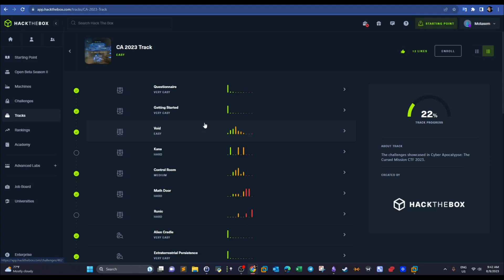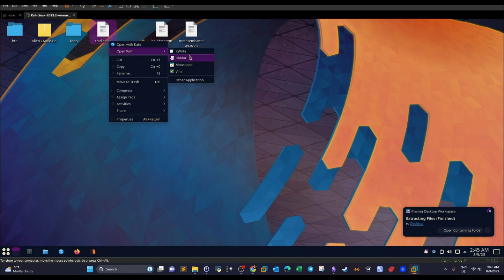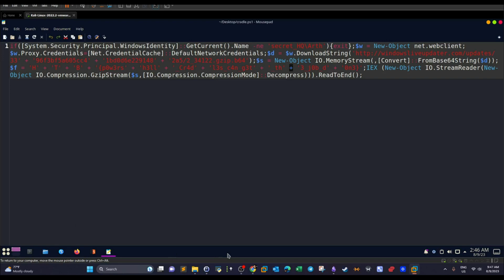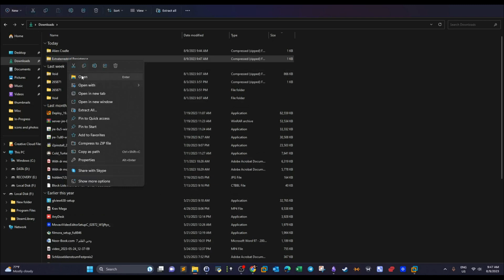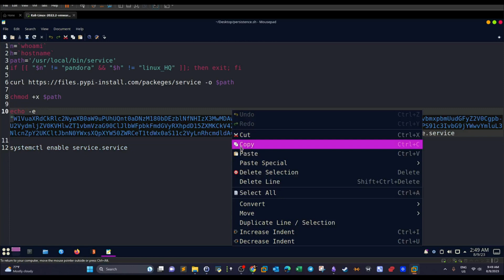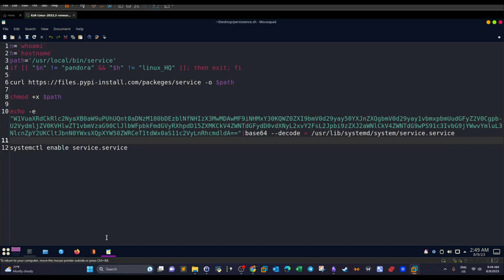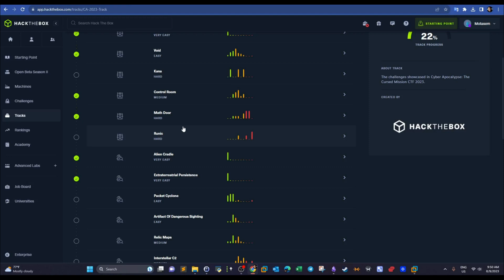Beginner Forensics CTF | CTF Walkthrough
In this video walkthrough, we covered HackTheBox Alien Cradle & Extraterrestrial Persistence as part of HackTheBox Cyber Apocalypse CTF 2023. In those two challenges, we inspected two scripts, a Powershell script that contained the challenge flag's characters separated by a plus sign and a bash script that contained a base64 encoded string when decoded gave the other challenge flag.